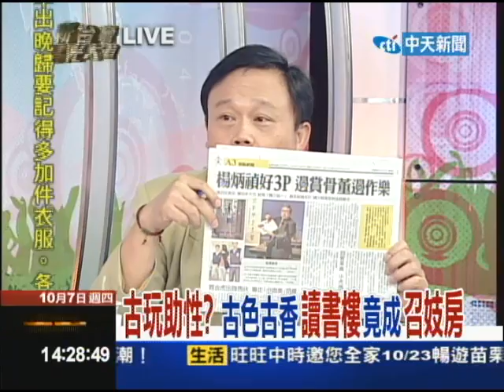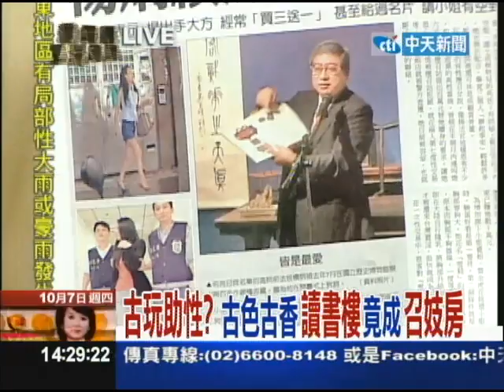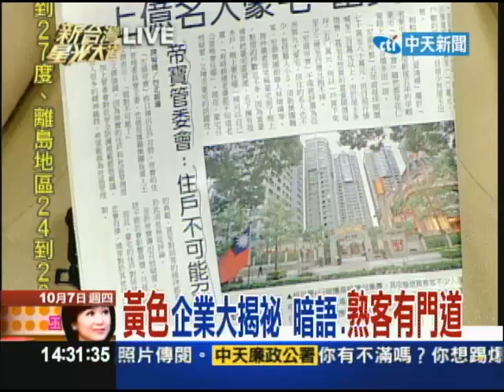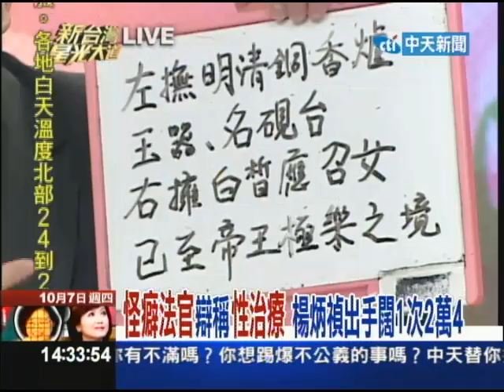10/7新台灣星光大道Part3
移民署昨日破獲一個專走高價位的大陸女子應召站，打著「蘇杭美女陪上天堂、宅配到府任君挑選」為號召，恩客多為政商富賈，應召女除到各大飯店賣淫，還宅配到「帝寶」等豪宅與住戶性交易；有富商半個月召六次妓，甚至要出資百萬替應召女贖身，大陸美女迷倒不少台灣男人。